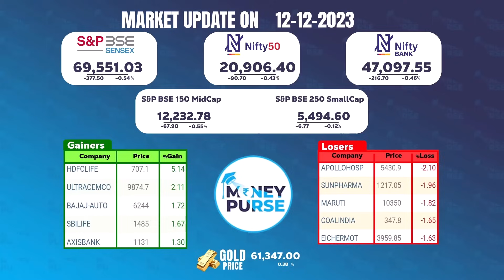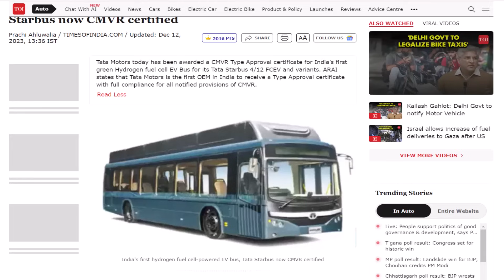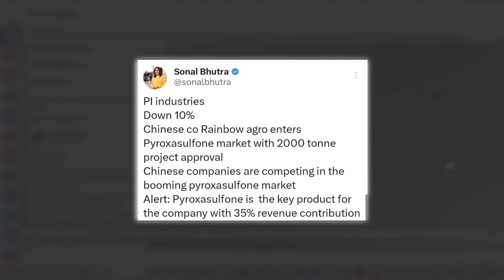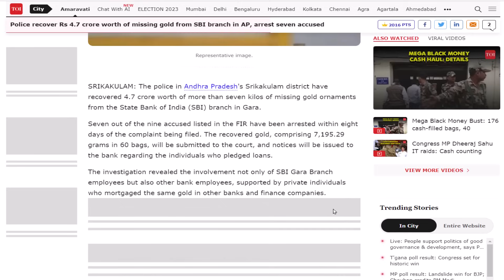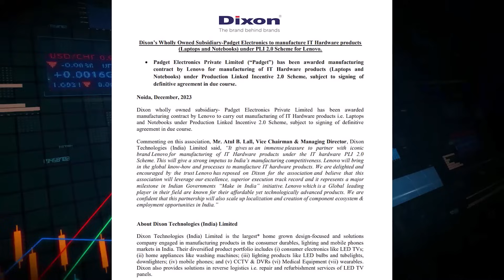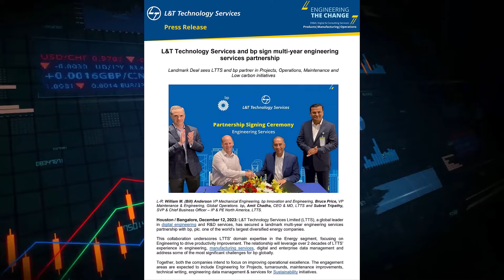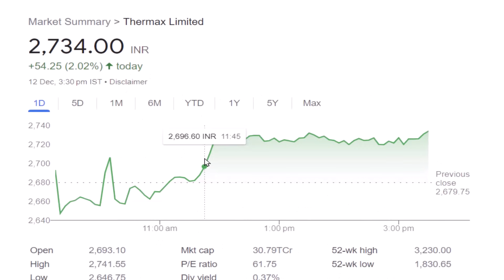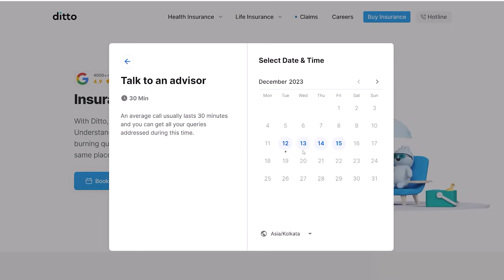# 706 Daily Money Show | Money Purse Stock Market News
00:00 Market Update
02:01 2024 Stocks Alert
02:49 Tata Motors New Vehicle Update
03:35 Reliance - Disney  india Update
04:51 PI Industries 10% Down
05:39 HMA Agro Industries Stock rally
06:07 Mishra Dhatu Nigam Order Update
06:51 SBI Gold Loan Scam
08:41 RBI Important Update on Loans
10:24 Dixon Technologies New Order Update
10:55 Rail Vikas Nigam Order Update
11:27 Sterling & Wilson QIP Update
12:10 BLS International New Contract Update
12:55 Jammu and Kashmir Bank QIP Update
13:27 L&T Technology Multiyear Contract Update
13:55 Hindalco EV Business Update
14:36 Adani Ports Fund raise Update
15:14 Thermax Order update
15:45 SpiceJet 5% Down
17:14 Infosys Update